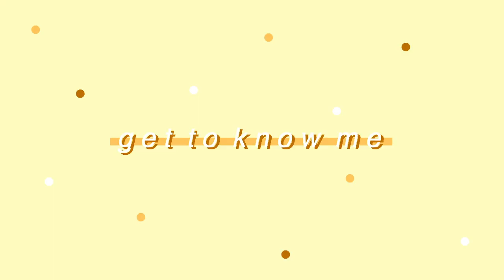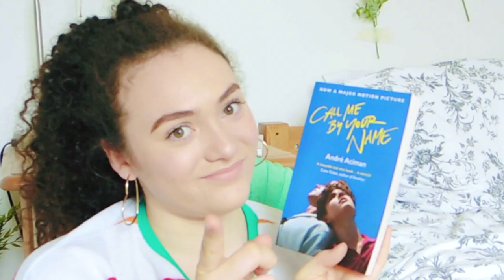Get To Know Me Tag 💗 Am I single? Failed exams? Goals?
hellooo! 👋🏼
today's video is a get to know me tag because i've just reached 200 subscribers (thank you!) and i wanted to share a bit more about myself with you guys

coco x

things i mentioned:

BOOKS

call me by your name
out of the blue
harry potter

YOUTUBERS

MUSIC

Goodreads: @cocoday